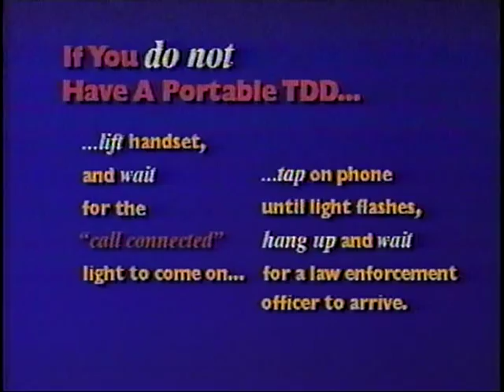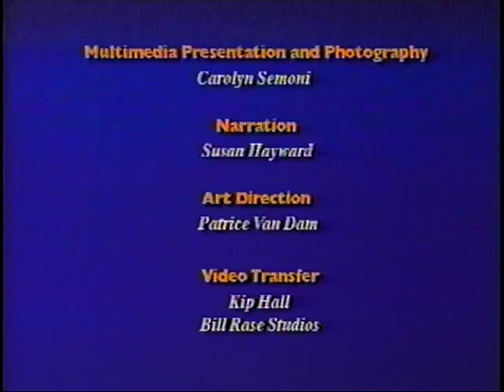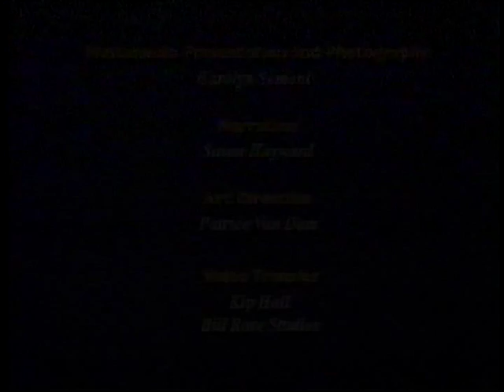Call Box Instructional Video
Call Box Instructional Video - Capitol Valley REgional Safe   - Video VH-361 - In this video, the California Highway Patrol introduces the general public to the yellow motorist aid call boxes along Sacramento area highways. the tape describes when and how to use a call box and what happens once a motorist has reached a dispatcher. Special instructions are given for TTY access, and a final list of Do's and Don'ts is given.